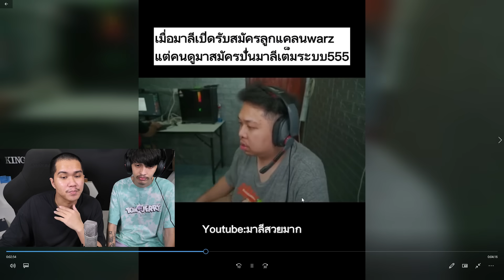พาหรั่งส่อง Tiktok ใครขำโดน !!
โหลดเกม World of Warships ฟรีๆ ได้แล้ววันนี้!!
สำหรับ PC ใช้โค้ด PCBATTLE

ลิ้งดาวโหลดฟรีบนคอนโซล
สำหรับคอนโซล ใช้โค้ด CONSOLEBATTLE

และรับของพิเศษไปเลยดังนี้
- เรือพิเศษ 3 ตัว : เรือสหรัฐฯ CHARLESTON, เรือญี่ปุ่น MIKASA, เรือโซเวียต AURORA
- บัญชีพิเศษ 7 วัน
- 20 ลายพรางนายพราน